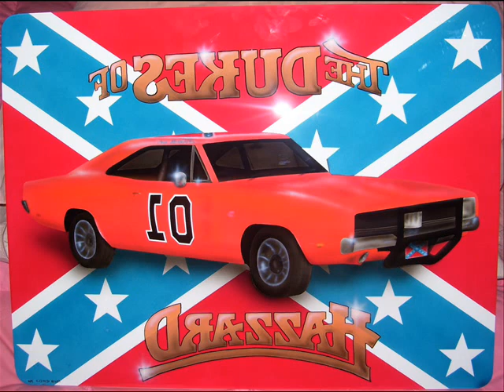The Dukes Of Hazzard Theme reversed